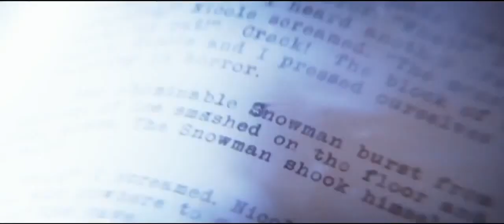Ужастики Goosebumps 2015 трейлер